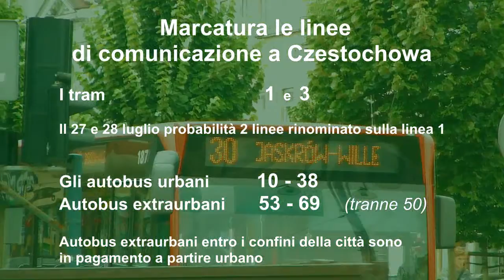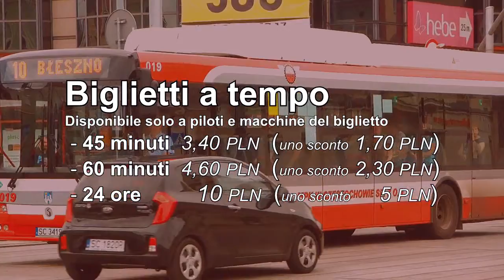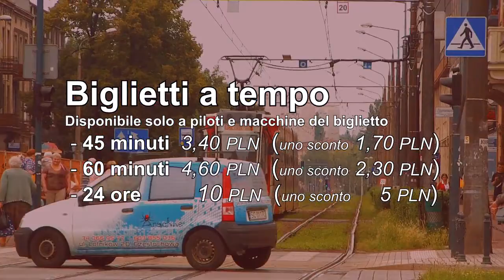I trasporti pubblici a Czestochowa - guidare (it) :: Giornata Mondiale della Gioventù 2016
Se avete intenzione di Czestochowa alla Giornata Mondiale della Gioventù con il Papa Francesco, allora si deve sapere come viaggiare intorno alla città. Ti aiuterò.

Tradotto con Google Translate. Mi scuso per la scarsa qualità della traduzione.